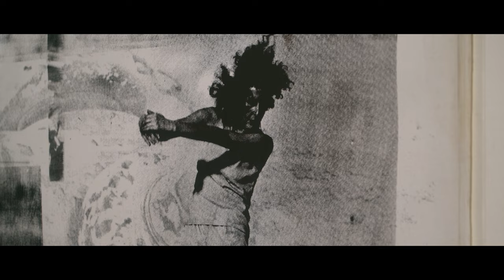Robert Rauschenberg, Untitled, 1985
Lot 68. Robert Rauschenberg (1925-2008), "Untitled," 1985.
Estimate: US$100,000 - US$150,000

Post-War & Contemporary Art
18 May 2023, 16:00 EDT
New York